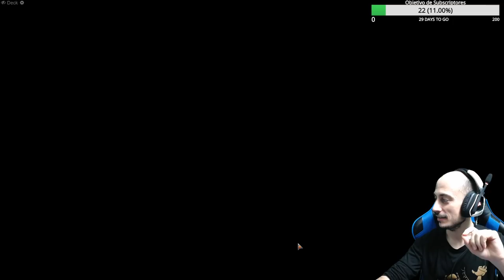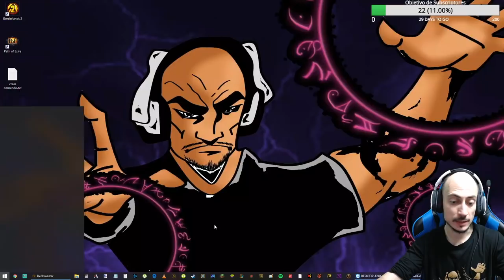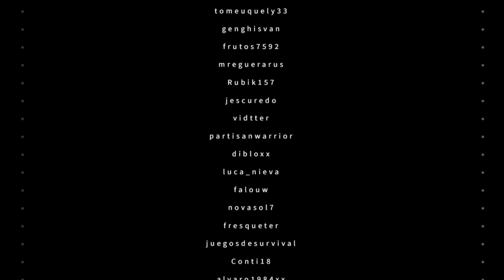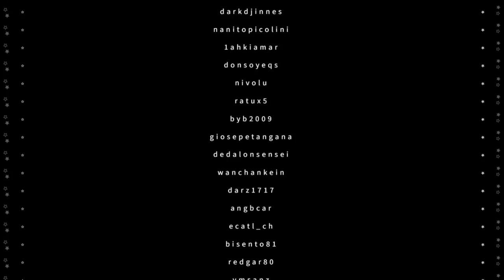Especial 12 horas